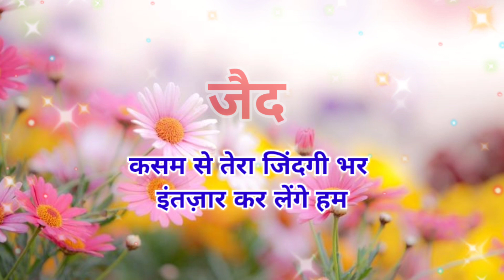जैद नाम की शायरी | Zaid naam ki shayari | zaid name status | Zaid naam ka status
notes•✓